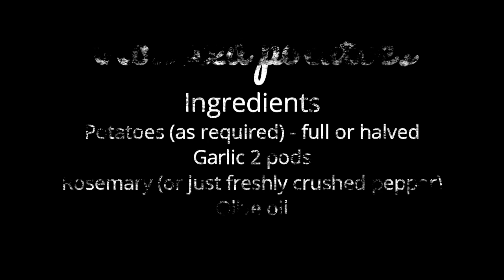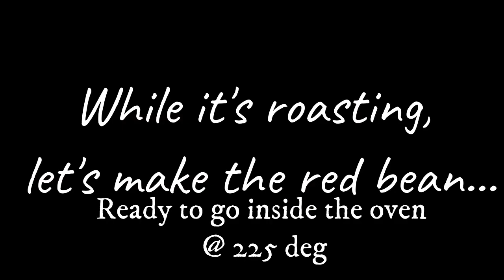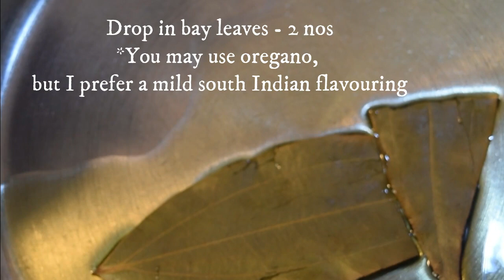I never felt I missed meat!! 😃 A Perfect Vegan Break! Dill Roasted Potatoes & Red Kidney Bean.💯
A delicious & a super easy recipe if you are planning to take break from meat. It's super filling and protein rich!